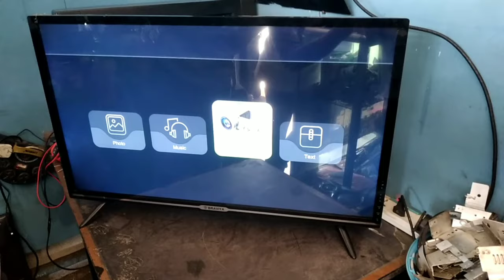How to fix an LED TV with an audio but no images\ፍላት ቲቪ ምስሉ ጠፍቶ ድምጽ ብቻ የሚሰራ ለማሰትካክል ይህንን አድርጉ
በዚህ ቪድዮ ምስል የሌለው ፍላት [LED] ቲቪ እንዴት አድርገን ማስትካከል እንደምንችል እናያለን
ሁሉም ሰው ይህንን ቪዲዮ እያየ በጥንቃቄ መሞከር ይችላል ለማስተማሪያንትም ለመማሪያነትም እንዲሆን በጣም በአሪፉ የተዘጋጀ ነው

ለናንተ ተራ ነገር ነው ለኔ ግን በጣም ይጠቅመኛልና እባካቹ ሰብስክራይብ  ላይክ እና ሼር   ማድረጋቹን እንዳትርሱ